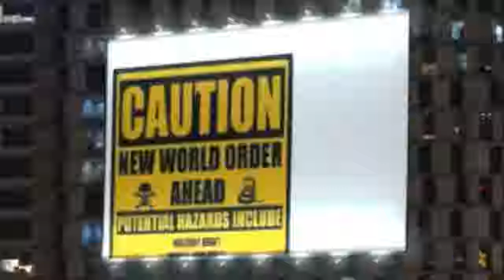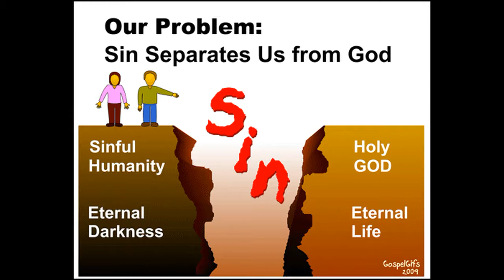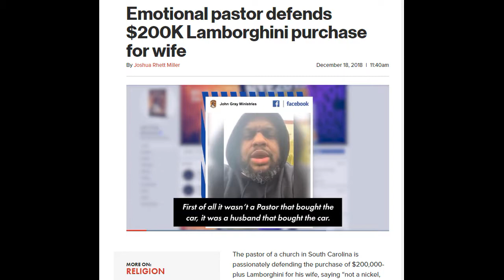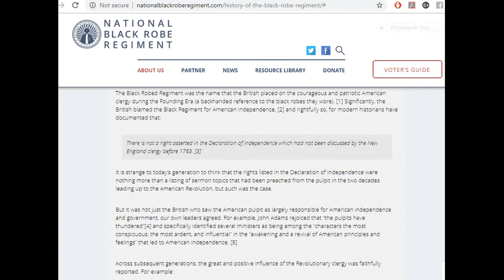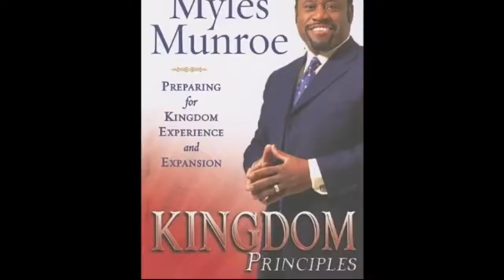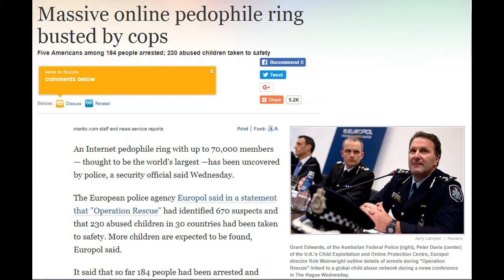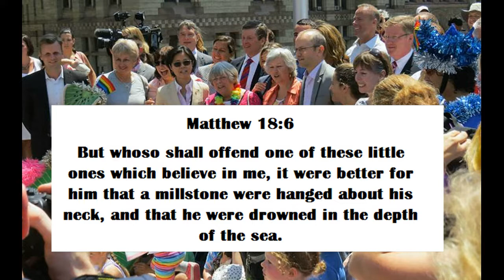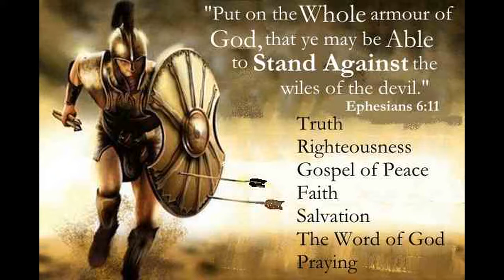The end of sanity. AMERICAN children being exploited in the mainstream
An intense conversation regarding the exploitation and sexualization  of children with Lonnie Poindexter and Mark Keith Robinson.